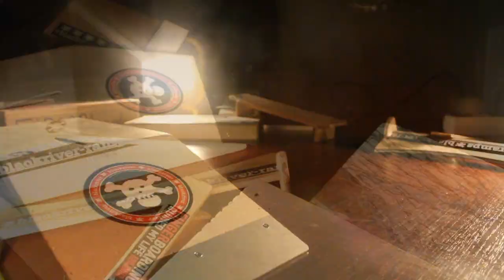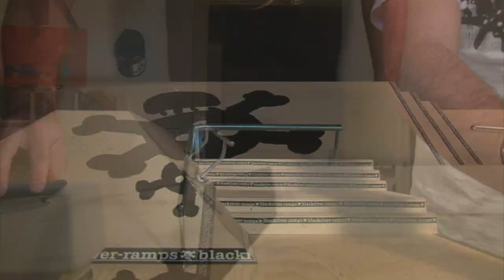Just One Fingerboarding 2010 - by Jan Kozubík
Frederic Seifert (Mastafredi)
Flávio Sousa (thekuill)
Adrian Witzel - guestrider Dario Eßer (HrWitzel)
 Petr Ptáček - guestrider Tomáš Kohoutek (Fingafbs)
Tomáš Kohoutek (tomaskohoutek)
Markéta Dočkalová (0Miky9)
Reinaldo Pedrosa (reinaldoskate)
Jan Kozubík (kozel97)
Slavi Mitov (slavisk8)
Chris Daniels (cdplayao)
Evgeny Kozlov (Chelybinsk)
Martin B.  (dermordinhimself)
Juraj Danko (pampuch182)
Jakub Masár and Albert Masár (Heeeeriiii)
1. All stars by Grafton Primary
2. Transformers by Futuretop!
3. Submarine by The Drums
4. Polar Bear by Kyle Andrews

AND BIG THANKS TO ALL RIDERS WHO MADE THIS VIDEO!